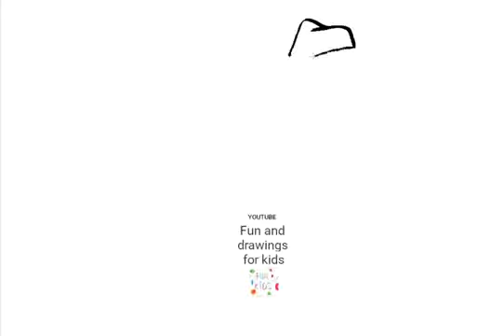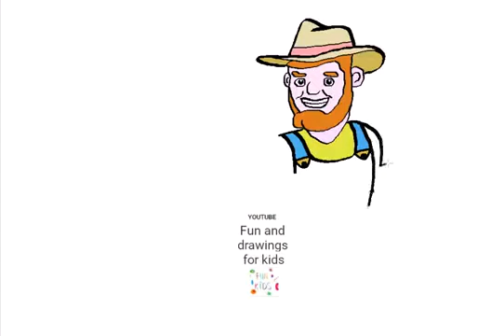Kaip nupiešti ūkininką